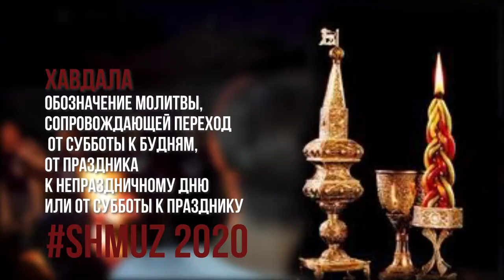7 день молодёжного ШМУЗ